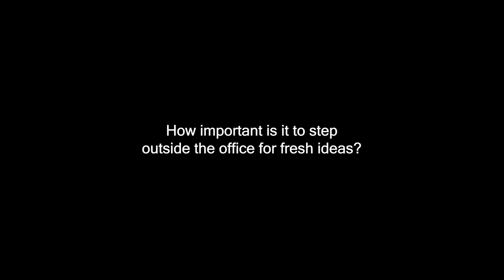Attendees at the Pharmamarketing Summit on the importance of getting fresh ideas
marcus evans is a corporate and information company that delivers annual events across all industry sectors.